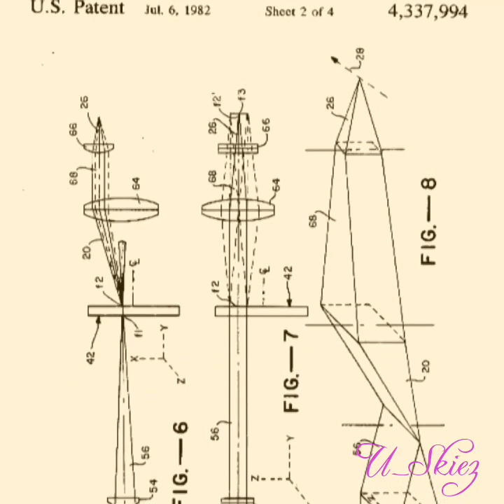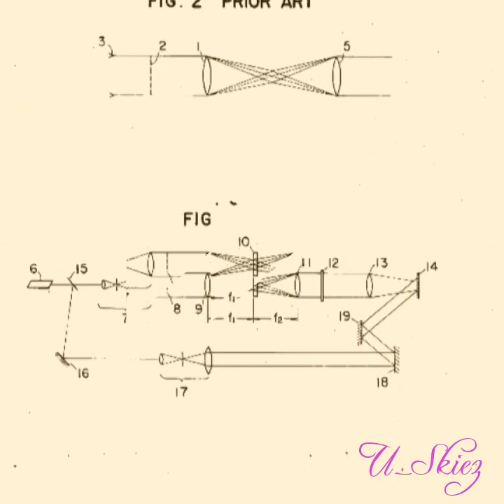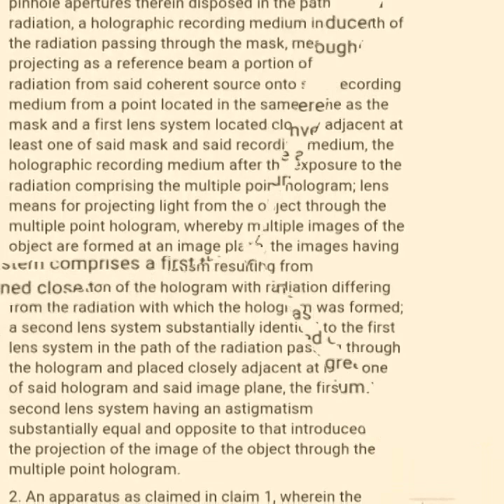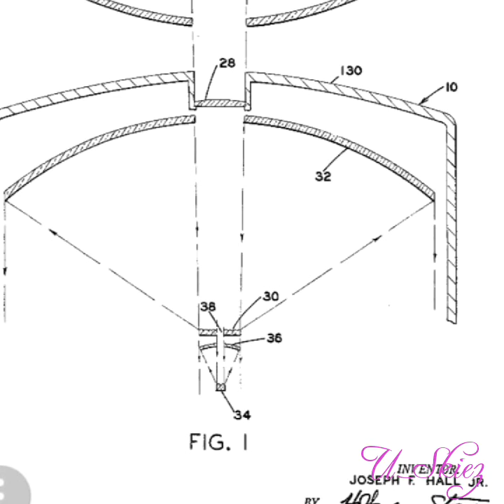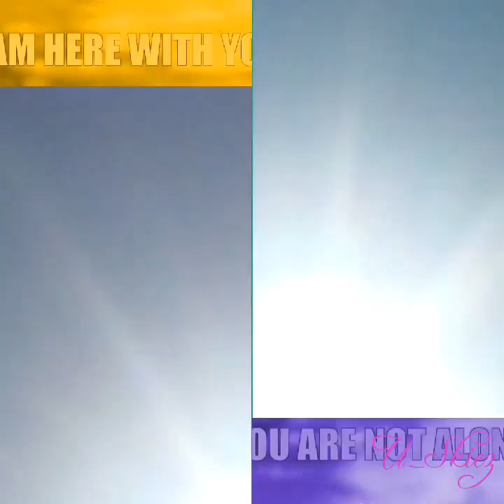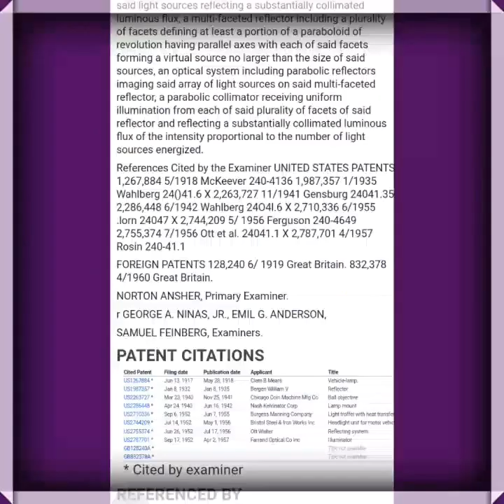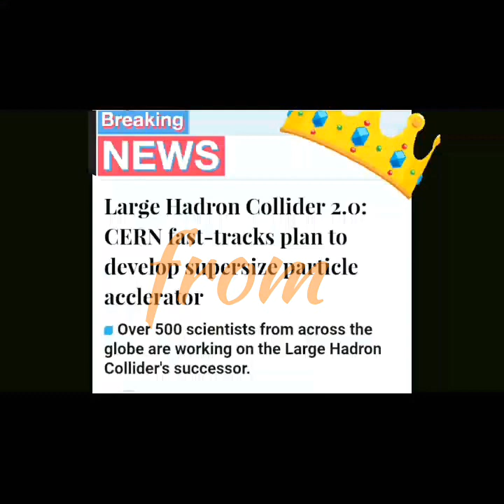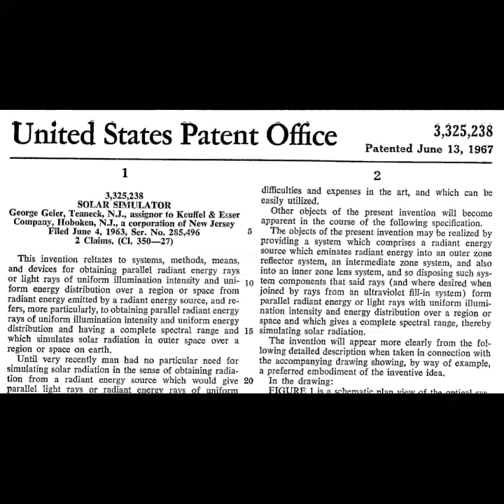🆕♨FAKE SUN EXPOSED❕ SUN SIMULATOR SERIES I: PATENTS, PIX, AND VIDEO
Fake Sun❣Part 1: Sun Simulator Series

🆕Pix n Video

 ♨Sun Simulator PATENTS

🔴Check out: JEFF P CHANNEL for extensive review on how the Sun Simulator functions

🔵more information will be posted in this section later today❣

Be Blessed 😇📿

Princess M💫☄